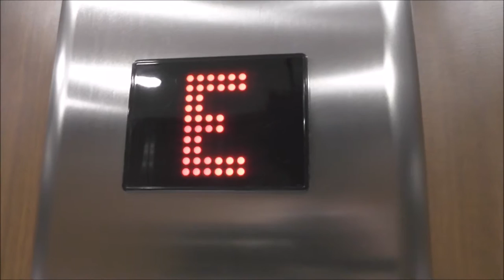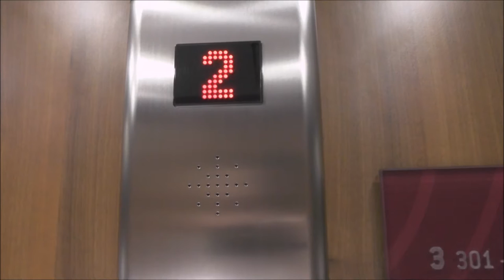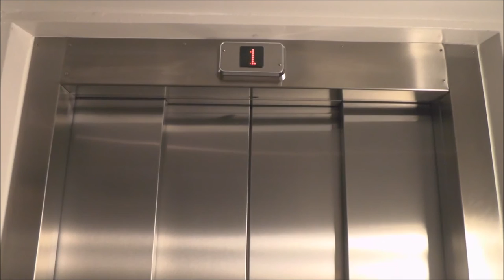KONE modernsied Hydraulic elevator @ Scandic Hotels Nyköping City, Nyköping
Moderniser - Moderniserat av: KONE
Serial Number - Tillverkningsnummer: LS411754/10024961
Capacity - Maxlast: 500Kg (~1102lbs.) - 6 Persons
Floors - Våningar: 4 = E 1 2 3
This elevator have the awesome Hydroware controllers and pump!

Location - Address: Scandic Hotel Nyköping City - Brunnsgatan 31, Nyköping SWEDEN - SVERIGE